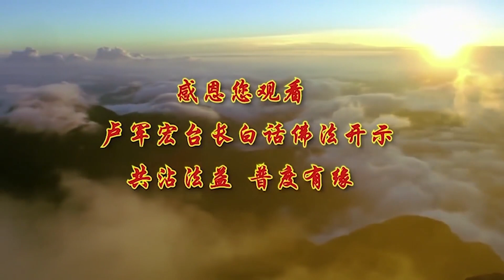卢台长【最新发布】【傲慢会变成执著】-卢军宏台长白话佛法广播讲座-第五十九集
2019年9月25日 第三部分

当一个学佛人变得傲慢的时候，他就会像一个坚硬的固体，在自身心中形成一种障碍，你们看看社会上很多骄傲的人，你们觉得讨厌吗，你们单位里有吗，你们公司里有这种人吗，我们在澳大利亚很多孩子，觉得读书读得好了，看到自己爸爸妈妈，他都觉得很讨厌，没文化 没水平，英文英文讲不好，不要爸爸妈妈去开家长会，你看看 傲慢吧，都不知道爸爸妈妈打工，很多爸爸穿着那种装修工的衣服，一叠一叠的钱往里边塞，让孩子补课，门口的装修的车还开着，就是为了让孩子补习，你说爸爸妈妈为了培养一个孩子，花多少精力，等到孩子傲慢了，觉得自己有本事了，他会看不起自己的父母亲，这就叫忘本，你说这种孩子要不要对他们教育，师父就是专门教育这些孩子的，很多妈妈爸爸多辛苦，所以做人不要给自己制造障碍，要放下 不要傲慢，要看别人都是一样，平等心，要时时刻刻检查，自己心中有没有傲慢心。

有一个艾滋病的专家医生，在联合国 在所有的高级的场所，他讲一次课 天价，他到我们法会上来做义工，弄了块义工牌子，在那里搬书，你们想想看 一个西人，他在联合国讲吸血虫病，讲血液病，就是疑难杂症，他讲一次课是天价，你说这种人 他挂个牌子在那里搬书，去年法会上，有好几个全部都是上市公司的老总，在那里穿着红衣服，你们根本看不出他是谁，他被一两个人认出来了，老总 你也在这里啊，放下，人家照样穿着红的义工服在那里搬，所以人要放下架子 要去除傲慢心。

傲慢心像一道坚硬的墙壁，你会将自己的心封闭起来的，老公傲慢 看不起老婆，老婆傲慢 看不起老公，孩子傲慢 看不起父母亲，不能傲慢，你会将自己封闭，这就是垃圾。我不要跟他们讲话，你不是把自己封闭起来了，你就会无法接受到好的理念，和菩萨传给你们的那些教义，好的教义你们都忘记了，所以你无法从别人身上学到，有益于你修心成长的，好的精华和经验，师父为什么懂这么多，我听啊 记啊，从小一个长辈跟我讲，你把别人的经验学到自己身上，就是你的了，所以我就一直在学，很多时候 傲慢的形成，实际上就是一点小小的自我优越感，不要觉得自己很优越，人在慢慢的傲慢之火当中，今天傲慢一点，我跟他不能交朋友了，这个人很讨厌，这个人很麻烦，一点点傲慢，每一天增加一点，在你的心中的傲慢之火可以燎原，最后把你自己烧死，傲慢的人谁理你，觉得自己很了不起， 学历高， 钱多， 长得漂亮，我告诉你 没有一个人没有优点的，也没有一个人没有缺点的，任何一个人，不会把优点全部集中在他身上，也不会把缺点全部给另外一个穷人的，每个人都有优点缺点，所以不要看不起别人，哪一天等你死了之后，突然之间看见他在天上，说不定他到地府来救你了，你还很感动，所以要懂得这些道理。

有的时候在心中一点一滴的傲慢，都会造成你不堪设想的后果，要马上纠正，男人很多时候一点本事都没有，还要傲慢，我是男人，他也觉得有傲慢之心，任何人都有优点缺点，所以师父跟你们讲，受到表扬的时候心不要动，因为一表扬你 心一动就会执著，你看 我是好人，你看 表扬我了，所以我有时候，表扬我们秘书处的小朋友，他们都跟我说，师父 您不要表扬我，一表扬我就要骄傲 我控制不住的，有的阿姨就是的，阿姨 你做饭做得真好吃，第二天就做糊掉了。

所以师父跟你们讲，一个人被人家表扬，要记住 不能增加我执，不能产生优越感，不执著，不执著的人走遍天下都不怕，谁都喜欢，我们到那个饭店吃饭，好 可以 我都喜欢，你喜欢点哪个菜，什么菜我都吃，你说这种人，人家喜欢 还是，不要 我一定要吃那个，我一定要这样 我一定要这样，你说哪个人受人家欢迎，所以希望你们要懂得，精进 坚持不懈，地去改变自己的执著心，努力去除我执 放下傲慢，修行人要想一想，我们一生修行，不就是要脱离六道轮回吗，而六道轮回的根源之一，就是我们执著我个人的得失，你不执著你个人的得失，你不会轮回，所以学佛人不执不贪，自有成就的一天，所以一个人不要去贪，而且不要执著，你一定会成功的，什么叫执著，我就这样 我就不买账，我就是这么认为的，我就这么做的，我就 这“就”总在上面，所以要消除这些执着，不执不贪，天下一切事要心中明白，哎 究竟归空啊，这世界上一切，哪件事情你们能带走的，全部都是空的，过去的仇恨 喜怒哀乐，在临走那一刻完全变成空了。

你们年轻时候吃过多少好东西，玩过多少地方，有过多少喜怒哀乐，快乐的感情和失落的痛苦，一切在走的时候全部化为乌有，随着你吊瓶里的水，慢慢地消耗掉了，你说有什么必要执著，要面子，面子害死你们，面子是执著的一个基础，你怎么会执著的 要面子啊，要什么面子，人因为自己长得好看难看，你只要对着镜子照个两个小时，再化化妆，你出来觉得自己很漂亮的，忘记了别人是会怎么看你，你索性自然一点，人家喜欢你的性格，喜欢你的语言，喜欢你的意识，喜欢你助人为乐那种精神，人家看见你这个脸 虽然很讨厌，人家也会爱你，你化了再好看，你也好看不到哪里去的，你心恶 人不善，人家看见你就讨厌，所以人的执著是慢慢形成的。

师父告诉你们，不要执著个人得失，你今天得了也会失 失了也会得，终究归空 什么都得不到的，房子到最后，（人）一死 名字转换，钱什么都没有，一切归空，所以修心的成就那才是最最真实的，因为当你修心之后，你了解了你自己，你知道自己这辈子来干什么，这就叫明心见性，你们现在知道你们来干吗的吧，你们到人间来还债 来讨债，来干吗的，来帮助别人 来救度众生，那你就明心见性了，你来玩的?现在最不能的，就是不能浪费时间，你们谁浪费时间就浪费生命，这一分一秒过去了就没有了，时间一年一年浪费了，你们浪费太多时间了，你们做了多少好事，你们改了多少，你们的心灵当中纯洁了多少，你们为别人做了多少好事，你们念了多少经，你们有什么能力，来让自己家里很多人改变，你们家里人生病了，你有办法能够使他复活吗，你要有功德的，你没功德 你怎么救家里人，功德哪里来的，睡出来的，浪费出来的，师父叫你们要懂得，做人要有滴水穿石的信心，，石头这么硬，为什么这个水一天一天，这么滴啊 滴啊 滴啊，照样把石头滴穿，所以一个人要天天做好事，你们要成功，努力，最后把石头都给滴穿，如果你们有这种精神，就这么修，就是好好努力，你一定能成菩萨。